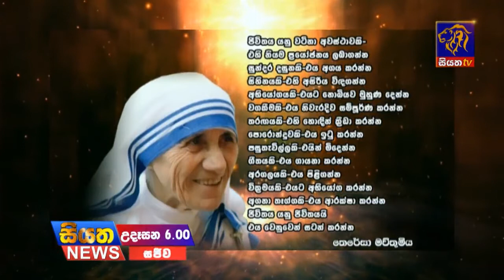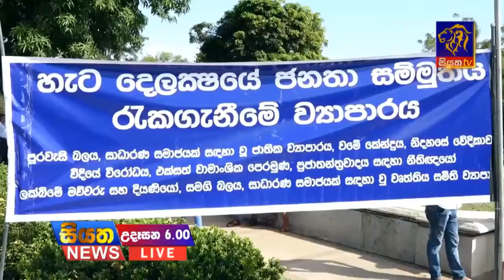Siyatha TV News 6.00 AM - 16 08 2017